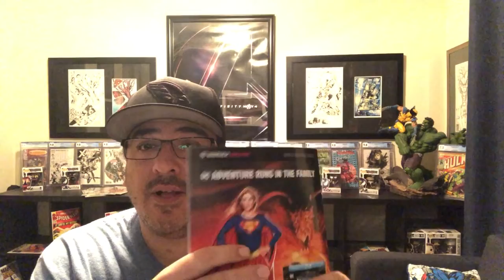Key Comic Book Alert "Action Comics #1003" What is Key? DC Comics Hot 9/26/18